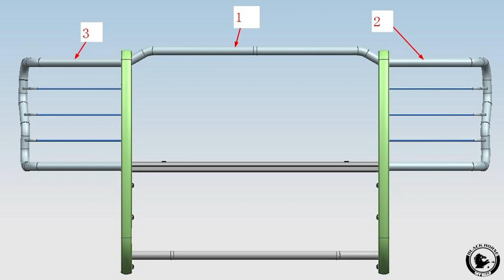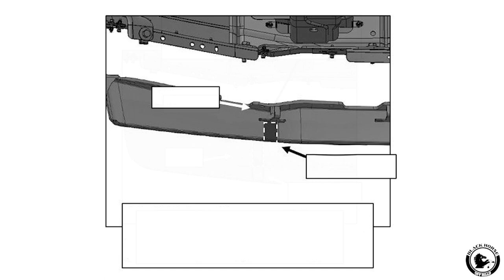Black Horse Off Road - Installation Instructions for Grille Guard on Ford Super Duty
Grille Guard | Black | 17FB28MA

Black Horse Off-Road Modular Design Black Powder Coat Grille Guard 17FB28MA
Compatible with Ford F-250 Super Duty 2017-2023|Ford F-350 Super Duty 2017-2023|Ford F-450 Super Duty 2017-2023|Ford F-550 Super Duty 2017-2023
Solid frame-mounted bolt-on, no drill installation / Welded 3-piece bolt-together construction
1 1/2 “diameter 16ga. cold-rolled, mandrel-bent mild steel tubing
¼" thick HRPO vertical steel plates
Removable Front Light Guards for Street and Off - Road
Vertical vinyl straps protect from minor bumps and scrapes
Add to the functionality of your grille guards with the widest lighting selection on the market, choose from our Halogen, LED or OEM replacement Fog Lights